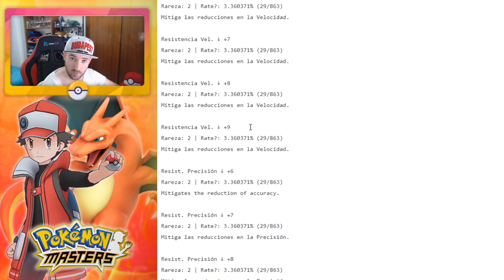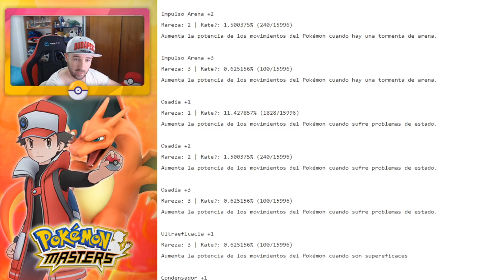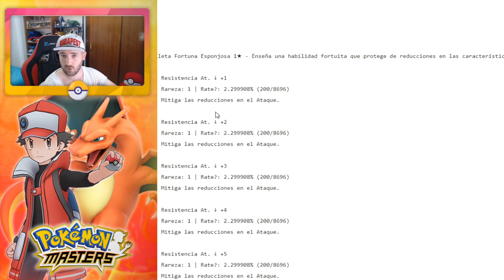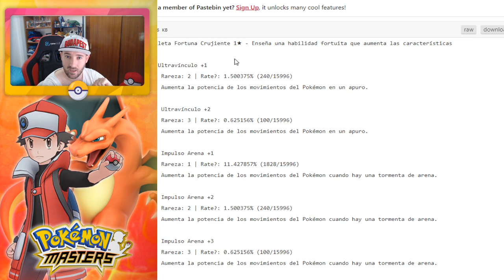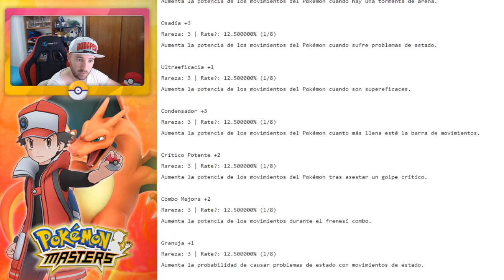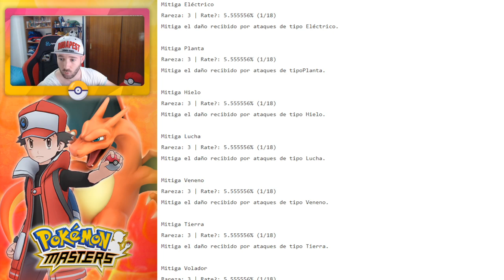TUTORIAL HABILIDADES FORTUITAS - Pokemon Masters Español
Recordad que vamos a traer todas las noticias y novedades sobre Pokemon Masters y Seven Deadly Sins Grand Cross !!